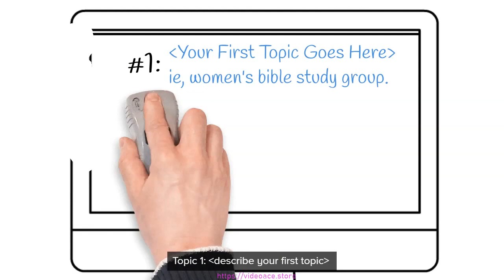B&W Whiteboard - About Our Church